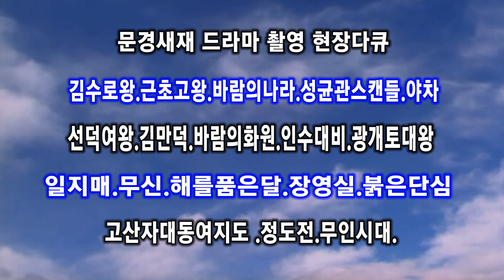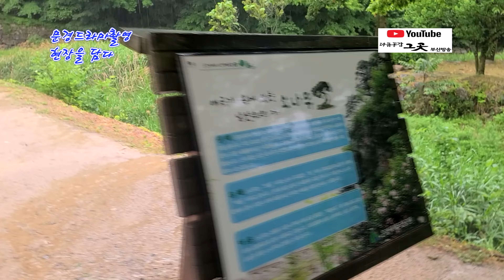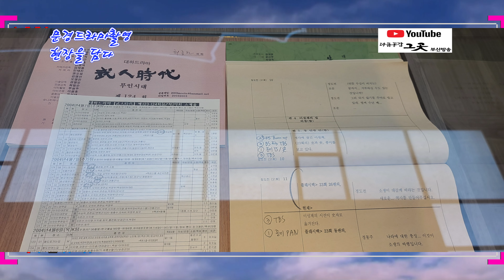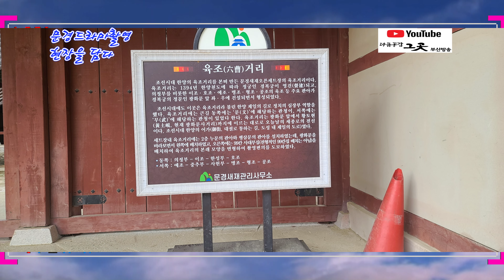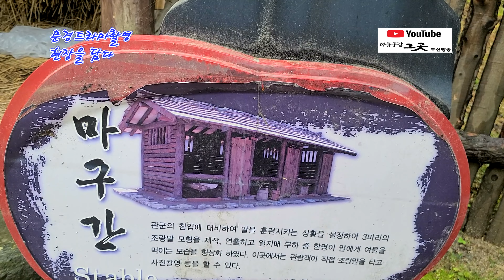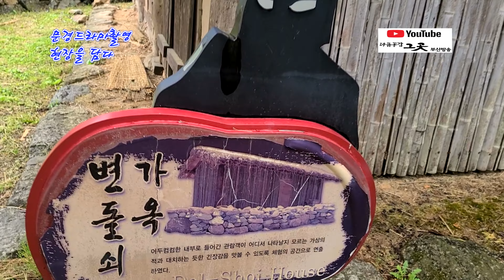KBS2TV 붉은단심사극드라마 문경 태조왕건.대조영.제국의아침. 촬영장 현장을 담다 -이방원 .선덕여왕.장영실.고산자 대동여지도.정도전.진비록.무인시대-관상.전우치.대왕의꿈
자료출처-대한민국 구석구석

문경새재 오픈세트장은 한국방송공사가 고려시대를 배경으로 사극 대하드라마를 촬영하기 위하여 2000년 2월 23일 문경새재 제1관문 뒤 용사골에 건립하였던 곳이다.